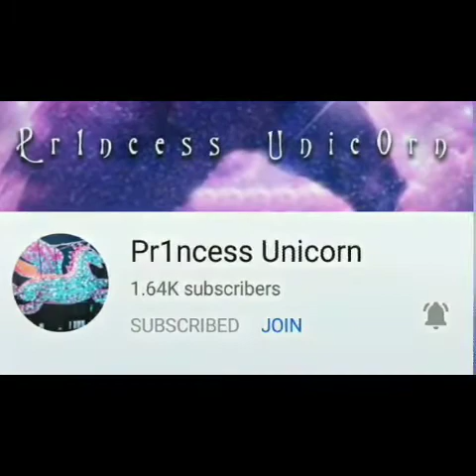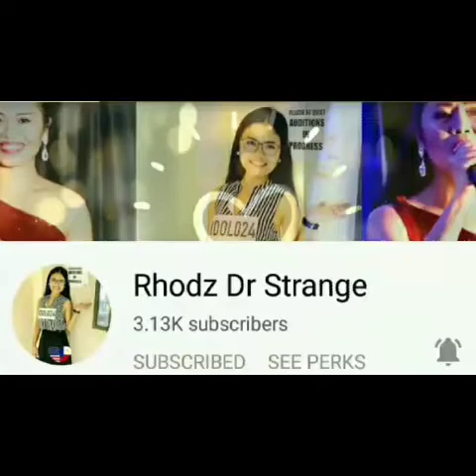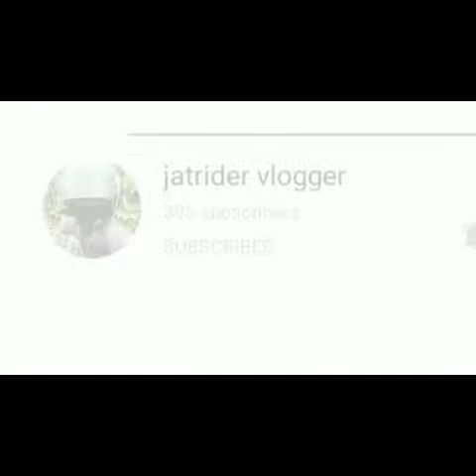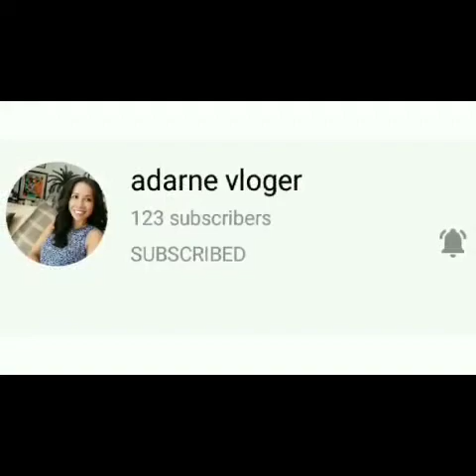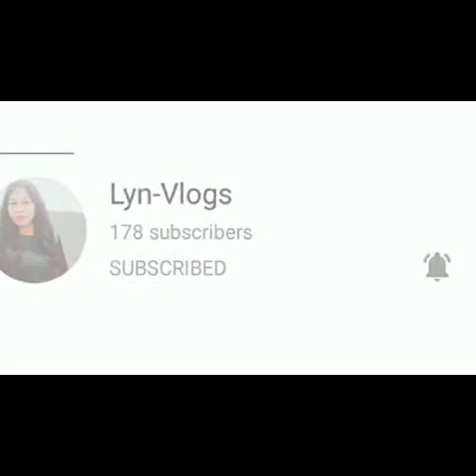ANG TILAPIA NG PINAS SUPPER YUMMY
Yan Ang supper ko na miss talaga ang tilapia sa pinas kasa mo kakahin Ang family ko